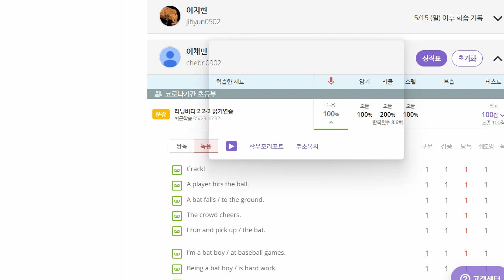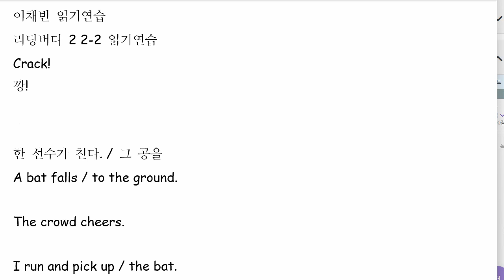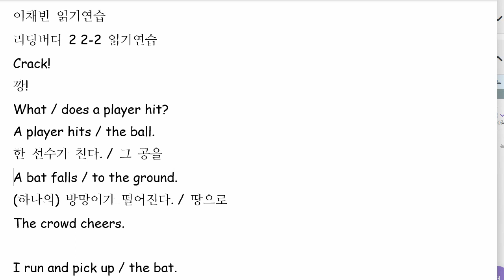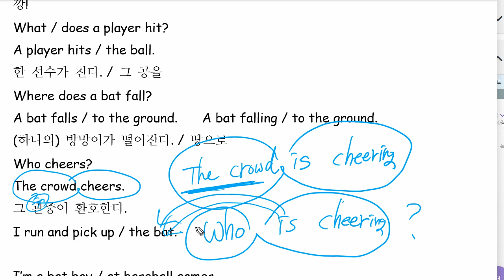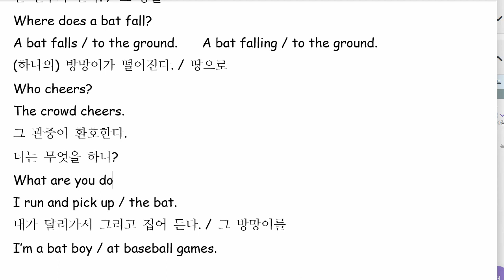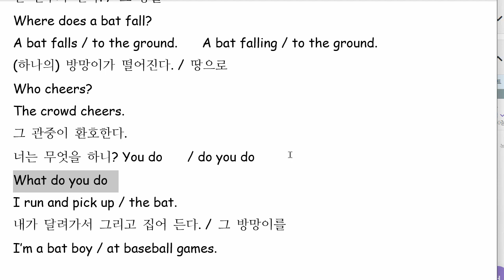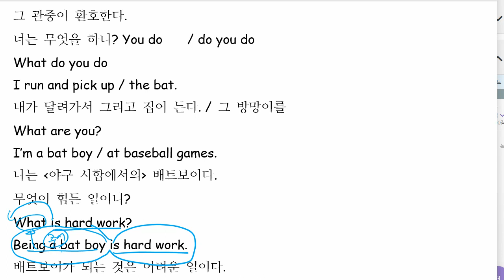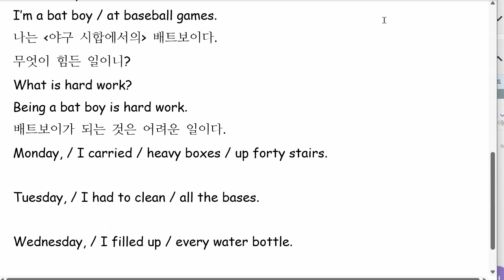이채빈 2022 05 23 읽기연습 성취도 70